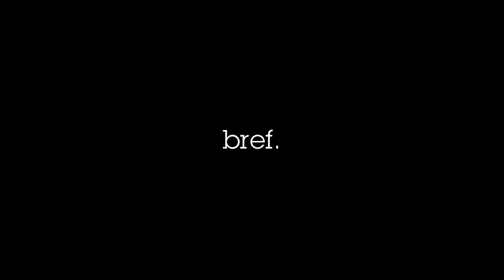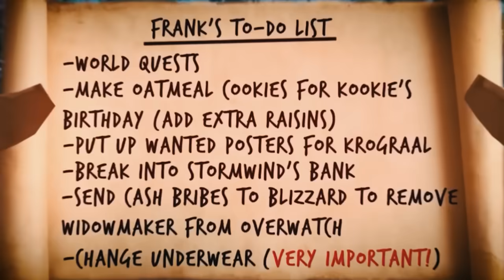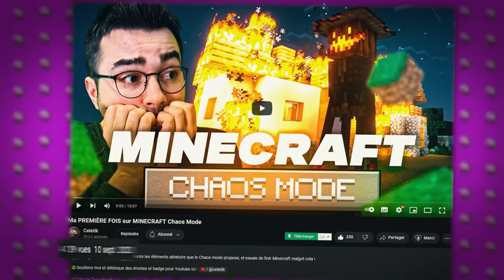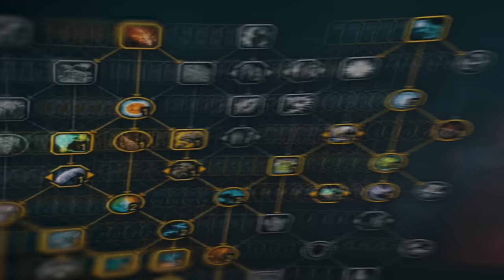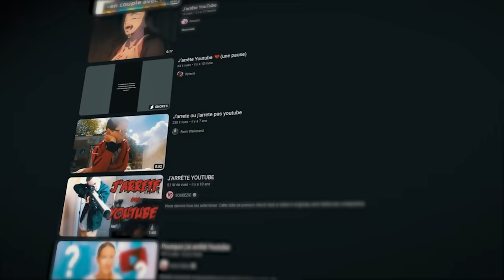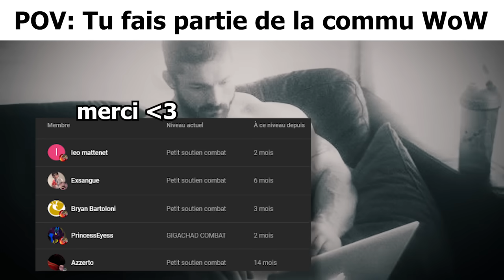World Of Warcraft : Pourquoi j'y joue ENCORE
Joueur ayant poser la premiere fois sa souris sur le bouton "entrer en jeu" dans World Of Warcraft durant l'extension de Cataclysme, et depuis l'univers est devenue une partie de moi ! Voici une vidéo qui résume pourquoi je joue encore à ce jeu, et vous, quelles sont vos raisons ?